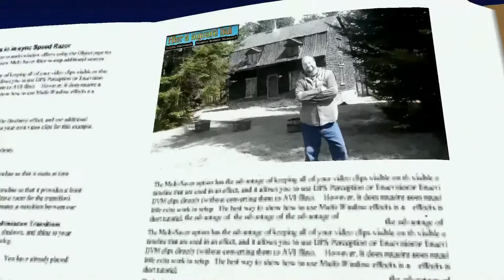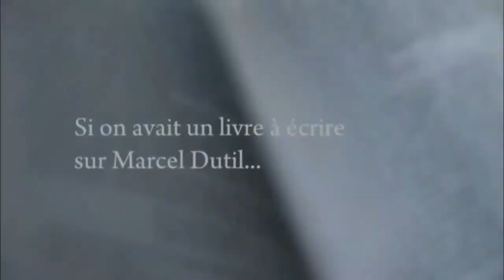Hier à Aujourd`hui (Merci Marcel Dutil)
L`École Entrepreneurship de Beauce nous présente leur vidéo "" Merci Marcel """
Ont rend Hommage à Marcel Dutil. Il est un homme d'affaires québécois né en 1942 à Saint-Georges. Il est président du Groupe Canam et de Manac inc.